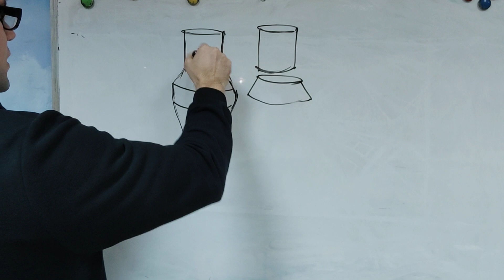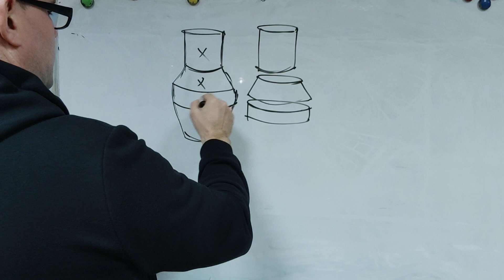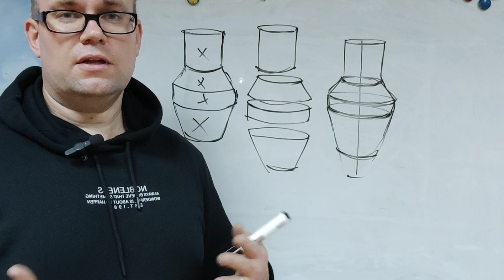Як малювати глечик або будь-який об'єкт складної форми?